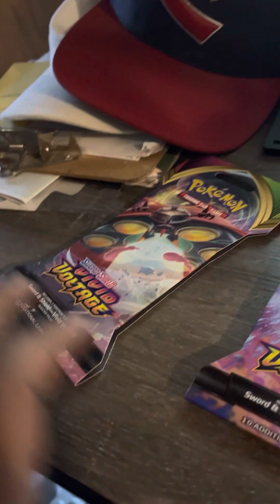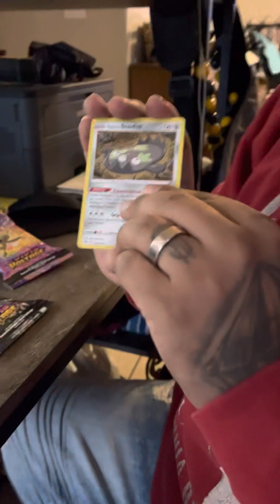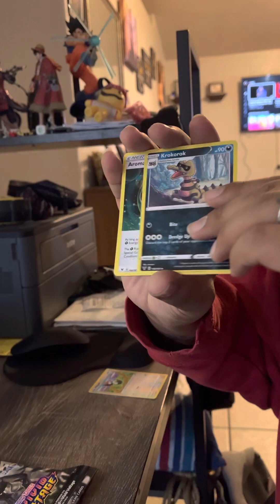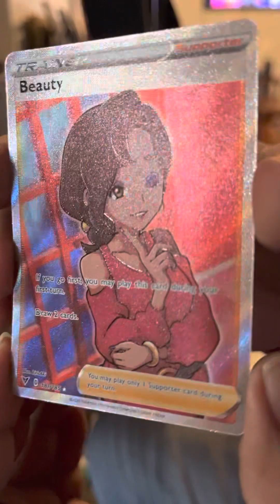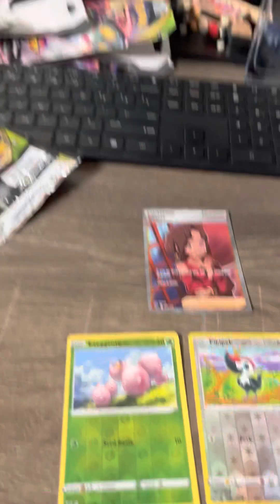Pokémon card reveal dad and Joaquin